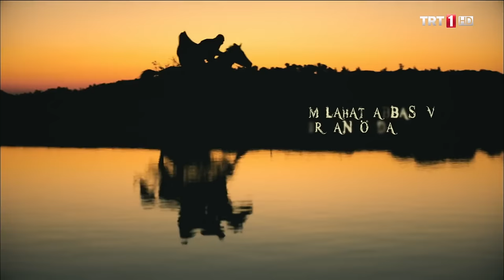Seddülbahir 32 Saat 4.Bölüm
Seddül Bahir'deki kahramanların hikayesinin sonu.

Oyuncu Kadrosu: İbrahim Çelikkol, Murat Ünalmış, Dolunay Soysert, İlker Aksum, Uğur Güneş, Hakan Kurtaş, Deniz Celiloğlu, Timur Ölkebaş, Gülsim Ali, Melahat Abbasova

Çanakkale’de 5 ayrı lokasyonda kurulan film setinde çok sayıda figuran görev aldı. 750 adet kostüm dikildi, 750 adet silah ve 16 adet top yapıldı.  tabya ve siperlerin yeniden tasarlandığı yapım süreci yaklaşık 8 ay sürdü. çekimleri 4 ay da tamamlanan dizinin yönetmenliğini Yasin Uslu yaptı. Senaryosunu Funda Çetin’in yazdığı“Seddülbahir 32 saat” dizisinin müzikleri ise Yıldıray Gürgen imzasını taşıyor.

Çanakkale kara savaşlarının başladığı ilk gün olan 25 nisan sabahı, Binbaşı Mahmut Sabri komutasındaki 1050 kişilik Mehmetçik kendisinden kat be kat üstün düşman birliklerine karşı 32 saat hiçbir yardım ve destek almadan direndi Seddülbahir’de. Ve düşmanın ilerlemesini durdurdu.  İşte  “ Seddülbahir 32 saat” dizisi bu kahramanların hikayesini anlatıyor.